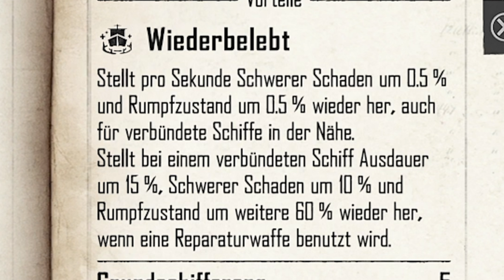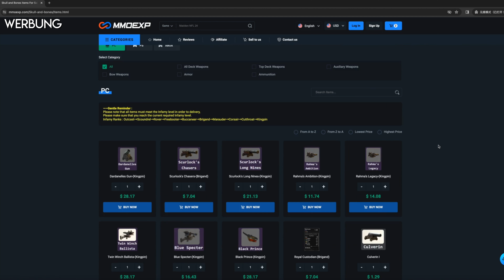Skull and Bones - Die BESTE Endgame Bark - Endgame Solo Build Season 1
SSkull and Bones - Die BESTE Endgame Bark - Endgame Solo Build Season 1

Christian
presseATgoodygaming.de